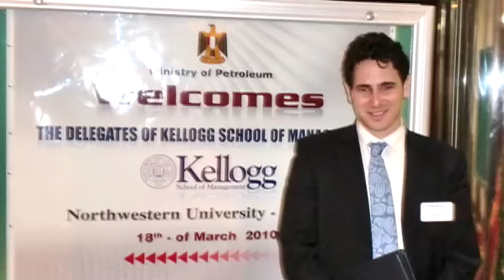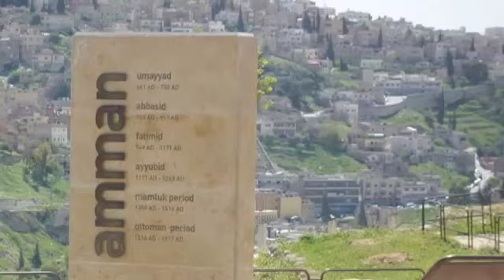Kellogg GIM Trip: Middle East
Kellogg GIM trips: Global leadership up close

Each year, hundreds of Kellogg students across all programs participate in a unique experiential learning opportunity that takes them to all corners of the world. Global Initiatives in Management (GIM) brings students face-to-face with senior leaders from business and government, providing a firsthand look at the challenges they face. Founded at Kellogg in 1990, GIM combines 10 weeks of classroom education with two weeks of intensive, in-country field research. During their GIM trip, students gain an intimate understanding of the strategy and operations involved in running various organizations. They then produce original scholarship that contributes to our overall knowledge of global business and leadership.

These video segments provide a glimpse into GIM and what it offers students.